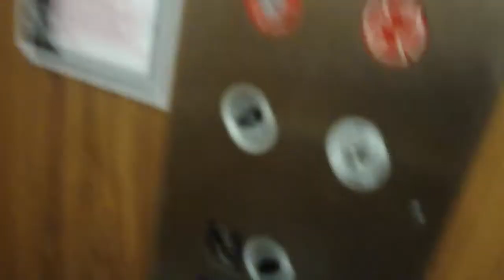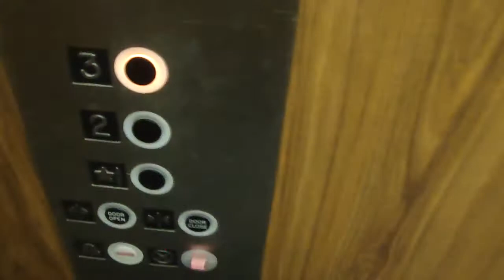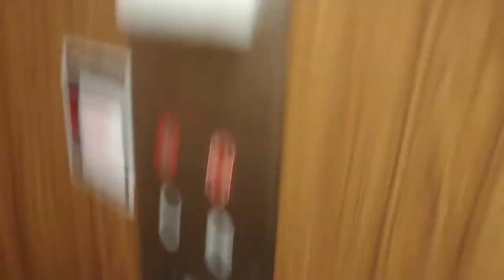FF, IMPACT CAM: National Hydraulic Elevator @ 36 West Main St., Freehold, NJ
This is just your basic National.